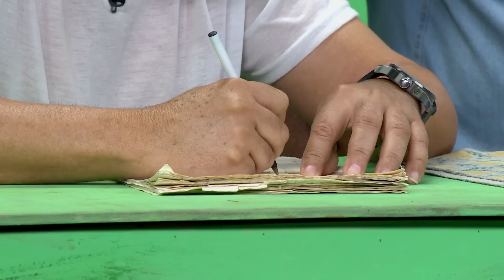¡Quitan los huevos! No esperaban esa traición I La Bodega Made in Cuba I UniVista TV